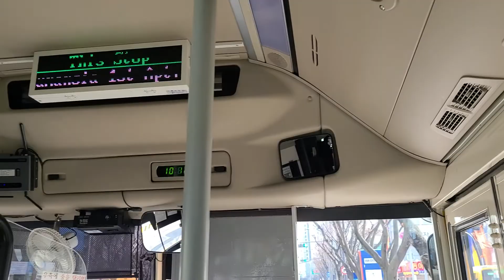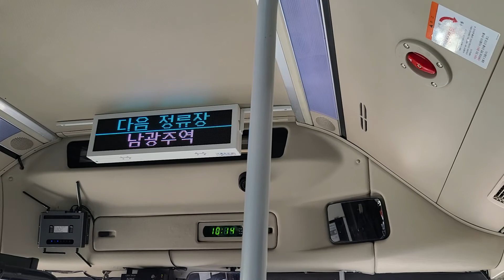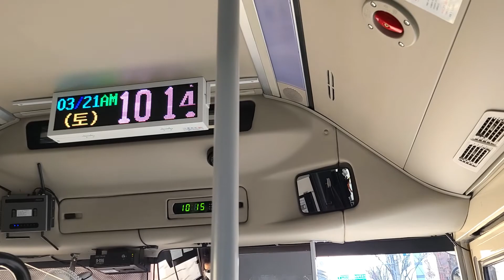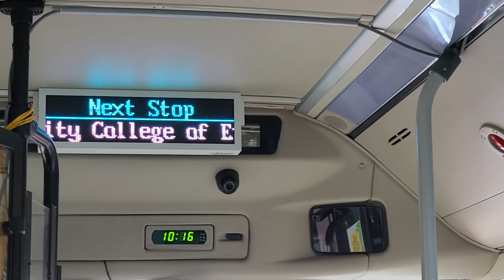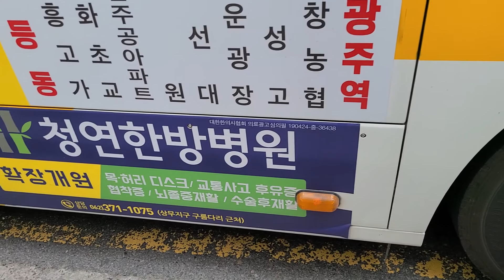을로운수 진월17번 남광주농협 → 남광주역 주행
광주77바 3525
차종: 2018년 블루시티 하이브리드 개선형저상
전 차종: 2009년식 뉴슈퍼에어로시티 f/l 좌석형 cng